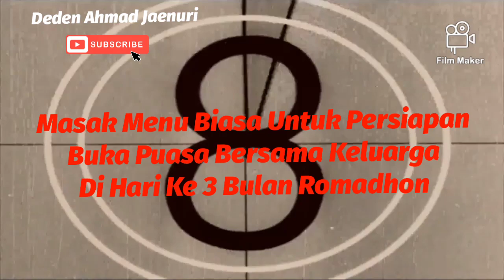Masak Menu Alakadarnya || Persiapan Untuk Buka Puasa Bersama Keluarga Kecilku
Al hamdulillah Hari Ke 3 Bulan Suci Romadhon Lancar Dan Bisa Masak Alakadarnya Persiapan Untuk Buka Puasa Bersama Keluarga Kecilku,Semoga Puasanya Lancar terus Sampai selesai Bulan Romadhon dan Dalam keadaan sehat wal'aafiyat Jembar Rizqinya panjang umur aamiin.
Dan terima kasih teman teman yang sudah gabung di channel Deden Ahmad Jaenuri dan jangan lupa subscribenya terima kasih.